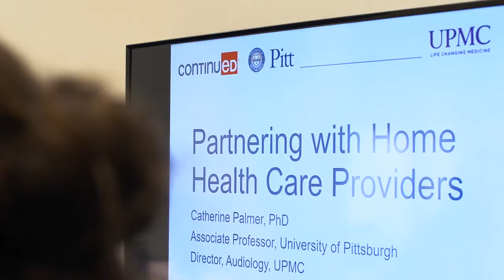PITT SHRS Faculty Spotlight: Dr. Catherine Palmer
Not being able to hear, especially when you’re in the midst of a health care crisis, can be detrimental to your recovery process. That’s why Dr. Catherine Palmer has championed life-changing interventions in audiology for patients of all ages. Here’s how she’s changing every day health care practices to help patients get better, faster.